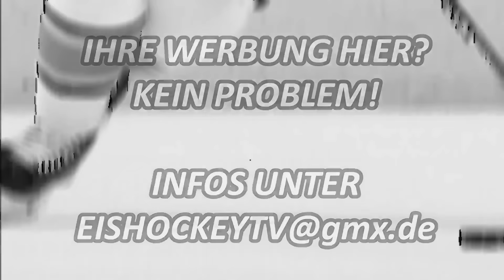Oberliga Nord 16/17 Herner EV - ESC Wohnbau Moskitos Essen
Oberliga Nord 16/17 Herner EV - ESC Wohnbau Moskitos Essen  4:2
Gysenberghalle,Herne
3.300 Zuschauer